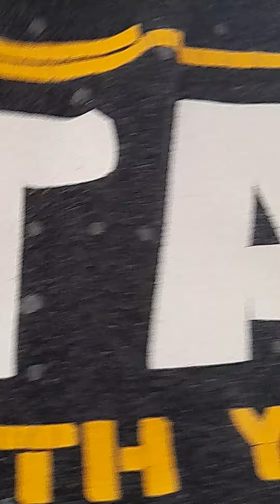good morning 2